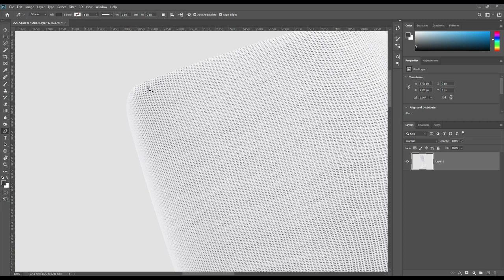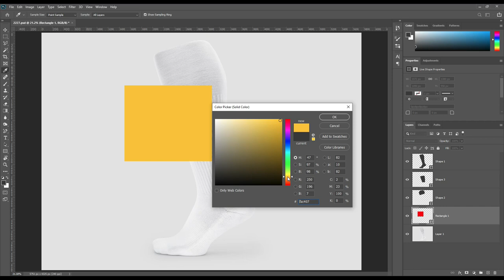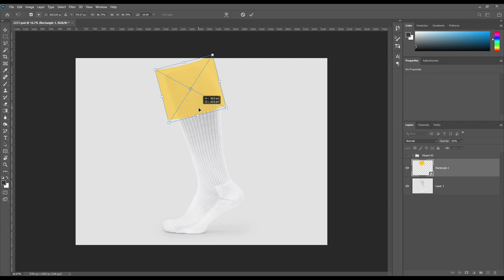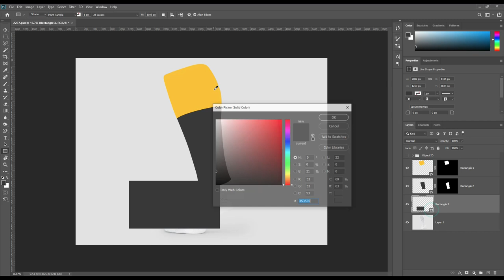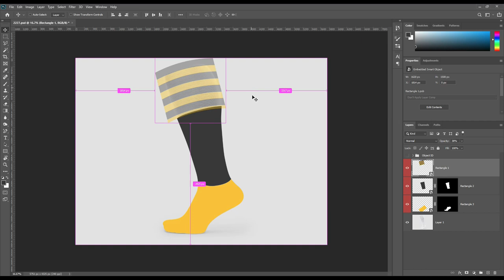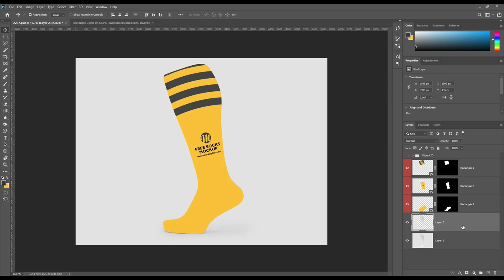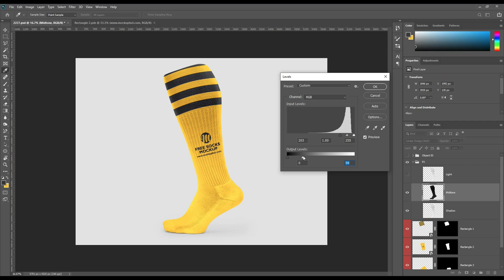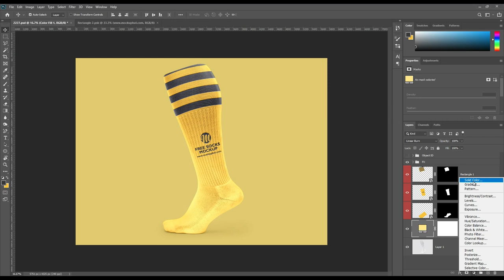How to make a Socks Mockup | Photoshop Mockup Tutorial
Hi, today we created a Socks Mockup Photoshop Tutorial for you. We hope you will like it. So start your Photoshop and create your own design.